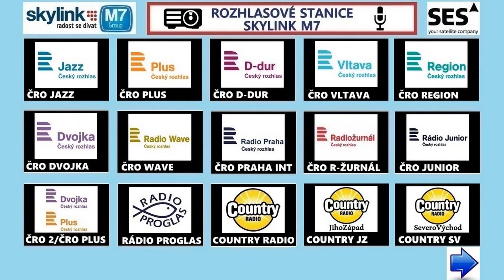SKYLINK TV MOSAIC 15 05 2015